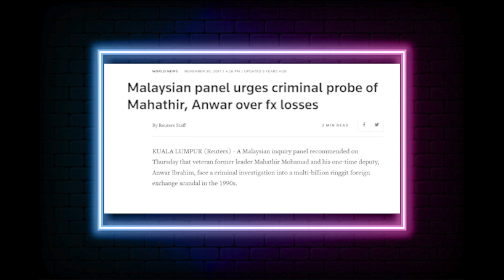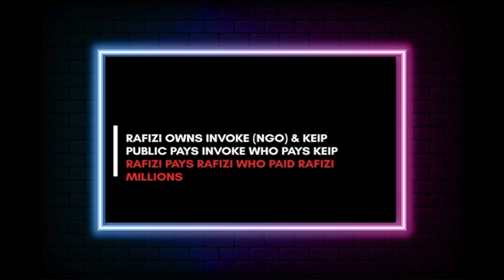Breaching Boundaries - Sakau Konon